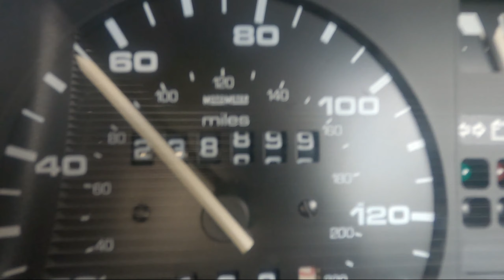To The Moon!!!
It's a Tuesday and at first that vibe still just isn't there but I'm sure I can work on that. Well maybe after I've thrown coffee over my T-shirt. A fix of Really Awesome Coffee and a skate should make the day get back on track. I'm loving using the Telesin 18ft selfie stick, I've got to get used to manoeuvring it to get the best shot but still it's frecking awesome!!! Then to top off the day the Golf hit 238900 miles and yes that's the same distance as it is from the Earth to the moon... It brings a whole new meaning to 'Keep on keeping on'!

A massive thanks to A:m Instrumental!!!
For the use of his track: Here We Go Again